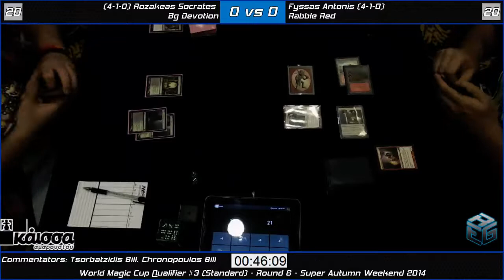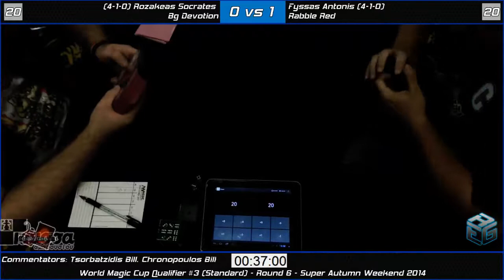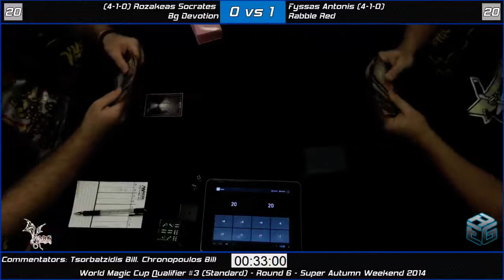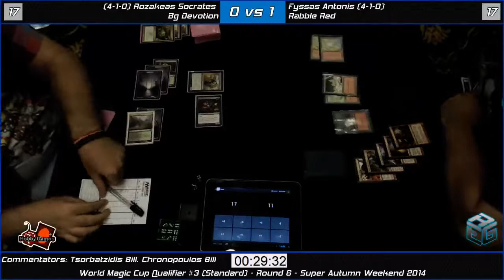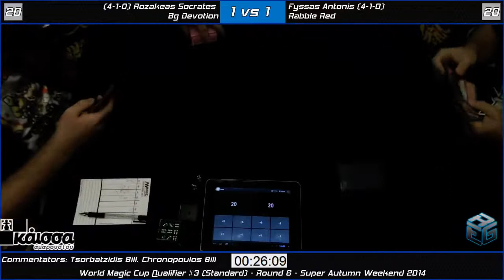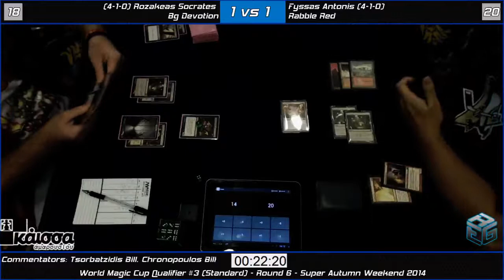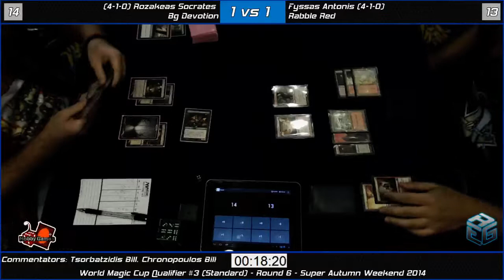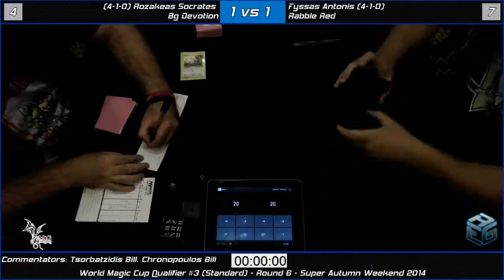WMCQ#3 2014 - Round 6 - Rozakeas Socrates (Bg Devotion) vs Fyssas Antonis (Rabble Red)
Round 6 of the WMCQ that took place in Grand Hotel Palace in Thessaloniki, Greece (14/9/2014)

WMCQ#3 - Round 6 - Rozakeas Socrates (Bg Devotion) vs Fyssas Antonis (Rabble Red)